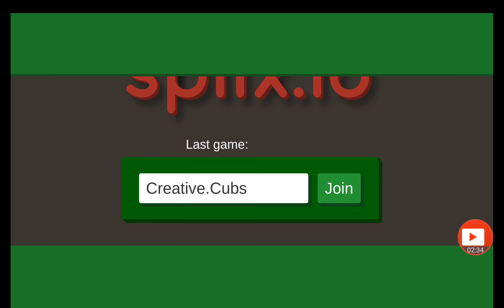SPLIX.IO||HIGH SCORE OF 1,683 BLOCKS||SCORE OF 3,681|| RANK 15/66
Here I did a video of me playing Splix.io and i got a score of 3681 with 2 kills and 1683 blocks captured. My rank was 15 of 66

💎I do not own this game... Video is for entertaining and gaming purposes💎